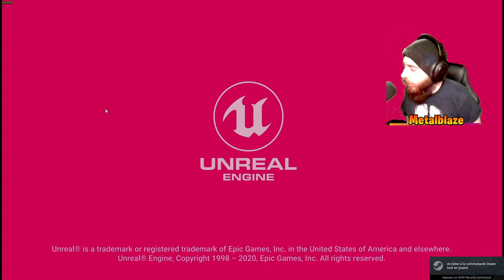JE SOULÈVE LA BÉCANE EN Y ! | Urban Trial Tricky | Metalblaze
J'ai réalisé les tricks les plus fous sur une mini-moto dans Urban Trial Tricky !

Ce jeu est amusant, les graphismes sont sympa, mais ça manque de fonctionnalités et d'éditeur de niveau comme le fessait déjà Urban Trial Freestyle.
Mais je crois, c'est ce qu'on appelle plus communément un deadgame, plus précisément un jeu mort-né (populaire à sa sortie, ensuite plus rien...)
Malgré ça j'ai passé un bon moment sur le jeu !
Faites-moi savoir si vous souhaitez voir plus de vidéos de ce jeu.

Lancez-vous et réalisez les combos et les figures les plus dingues sur votre moto !
Roulez librement, sautez dans les airs, entraînez-vous et laissez-vous emporter par un gameplay déjanté, des graphismes colorés et des contrôles de jeu intuitifs

/ VOD /

/ MUSIQUES UTILISÉES /

/ TIME CODE /
0:00​ Avant-goût de la vidéo
0:11 Intro
0:37 Kesquecé que ce jeu ?
1:14 Niveau type "score"
2:45 Présentation de Tricks (des cascades stylées)
3:10 Niveau type "Chrono"
3:40 Test d'aptitude
4:47 Figures intermédiaires
6:15 Outro